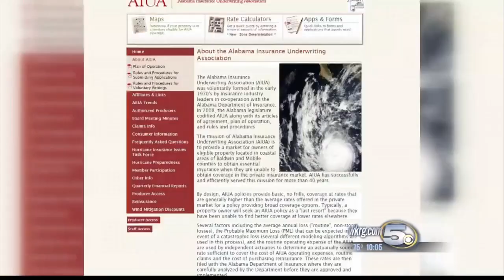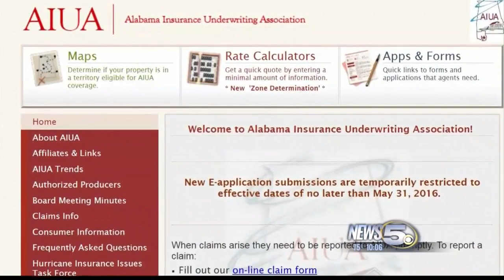Local Insurance Agent has Warning about AIUA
"I've watched people lose their homes over this," Newell said.